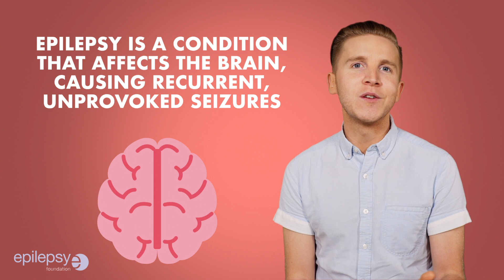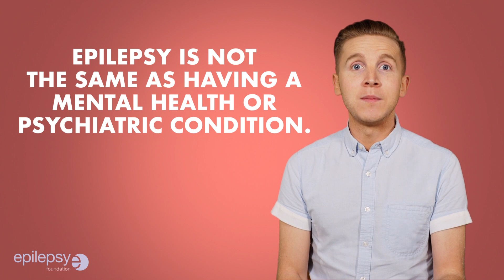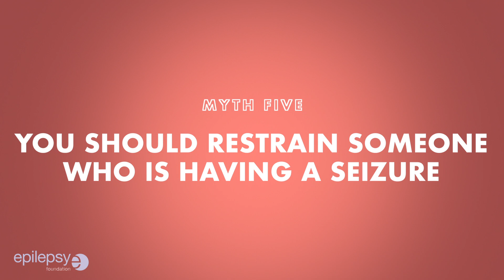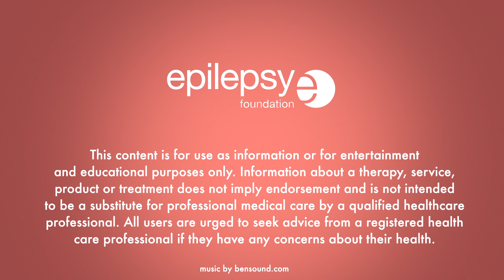Nurse Robbie Talks Epilepsy Myths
Despite how far we’ve come in our understanding and treatment of epilepsy and other neurological conditions, there is still so much misinformation out there. Let’s bust some common myths around epilepsy and build a better understanding of this condition so we can reduce stigma and discrimination for those living with epilepsy!